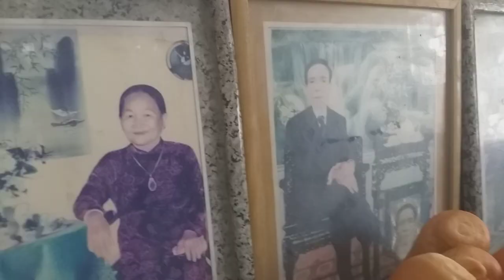Đám giỗ Mẹ tôi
Tống văn phương tvp
Ngày đám giỗ mẹ của mình, anh em cô bác đến
Dự đông vui làm vài món cúng, Ông Bà, Cha Me , xong rồi cùng cô bác anh chị ăn uống, video chia sẽ xem vui quý vị ơi, cảm ơn cô bác anh chị em và các bạn đã bỏ chút thời gian vào xem, và ủng hộ cho phương, phương xinh chân thành cảm ơn cô bác anh chị em và các bạn rất nhiều ạ!